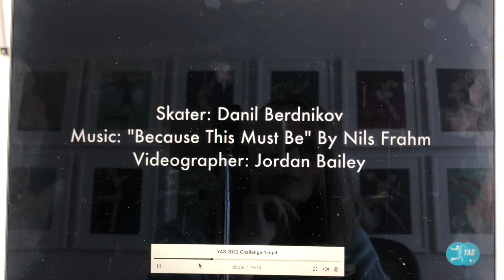Sandra Bezic Gives Feedback to Jordan | Challenge 4